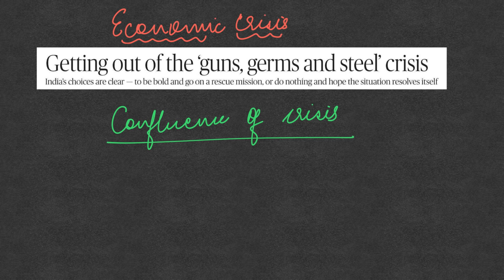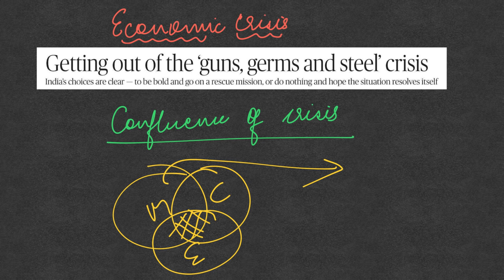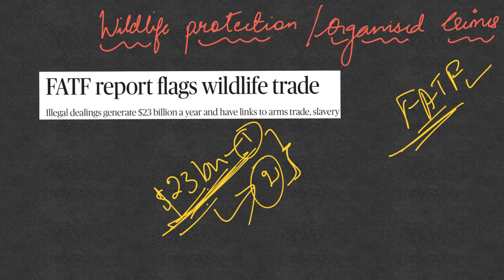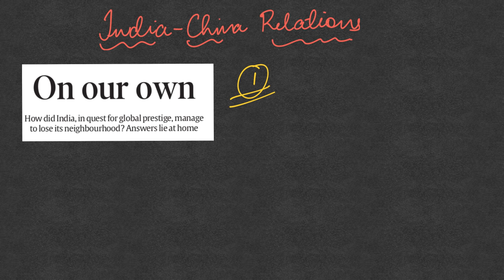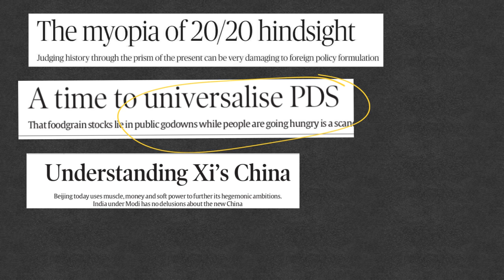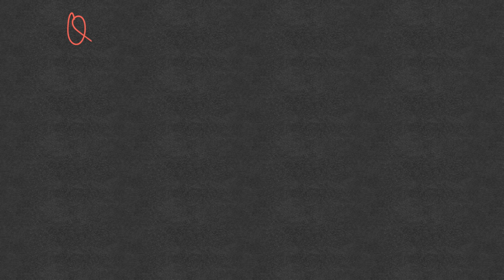By IAS Topper Current Affairs(Hindu, IE)Analysis & Answer Writing Guidance (I-CAN) June 26 & 28,2020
Topics covered today:
1. Personality of the day: IFS officer Prasada Rao
2. Economic Crisis: Confluence of Crisis
3. Health Issues: Recent News; Issues
4. Drug Trafficking and Organized Crimes: Observation of UNODC Report; India’s Anti-Drug Plan
5. Statutory Body: NCW Example
6. Police reforms/ Custodial Deaths: Recent Issues
7. Wildlife Protection and Organized Crimes: FATF Data
8. Indi-Afghanistan Relation/Afghan Peace Process
9. Environment Impact Assessment: Recent news; What is EIA; Who does it; Process; Issues with Draft EIA
10. Privatization of space: Why?
11. Self -Reliant India
12. India-China Relations
13. Detailed Discussion of previous days Question
14. Today’s Question “Tips for answer writing or To be taken from Suggestions” (10 marks, 150 words)
Link of newspaper articles covered in today’s video:
The Hindu Articles: